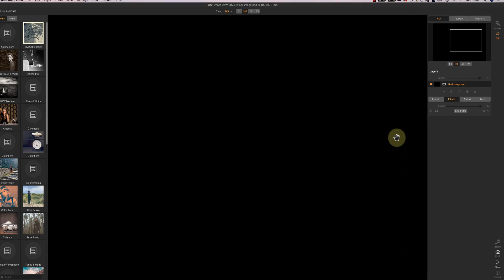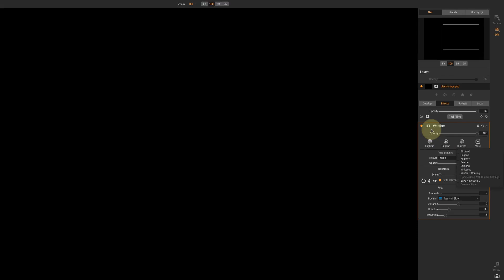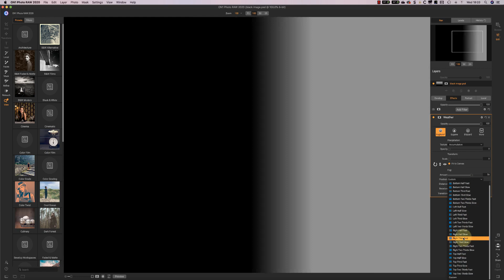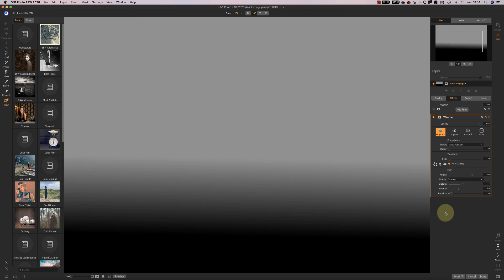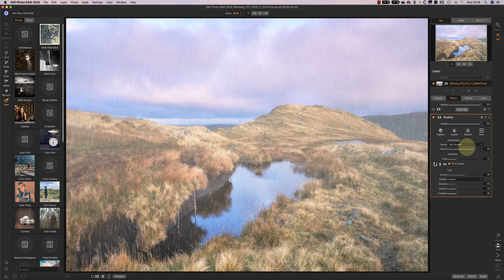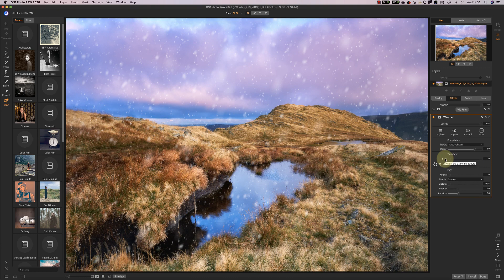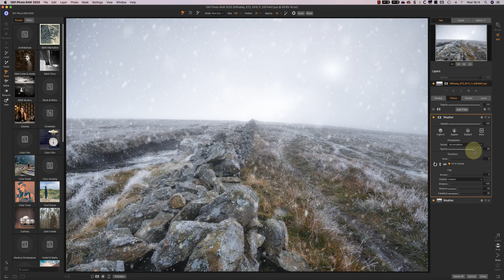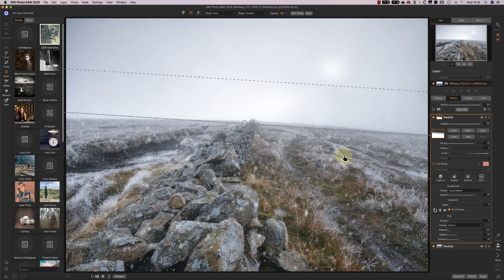On1 Photo RAW 2020 Weather Filter - Does it Work?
When On1 Photo RAW 2020 launched, I was excited to find some new filters. One of these was the Weather Filter which I’m going to review today.

Weather Filters try to add weather-related effects to photos. I’m not a fan of these special effects, so I thought I would review the new On1 Weather Filter. I first explain how the filter works and how to control it. After that, I show the results of applying it to two different images and suggest how you can achieve the best results.

LANDSCAPE PHOTOGRAPHY BOOKS
Learn to photograph landscapes like a professional